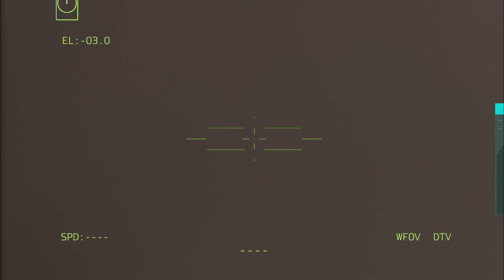just happened kiss 58 minutes ukrainian soldiers destroy the russian presidential palace